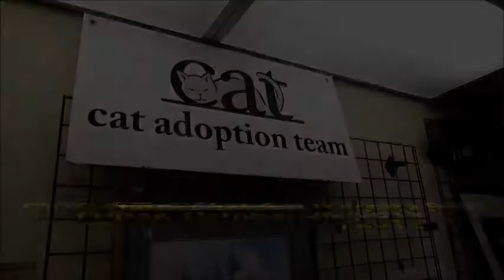Thrift Store Anniversary - Oct. 26, 2012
The CAT Thrift Store greets customers, pirates and The PDX Broadsides on the first evening of its 1st Anniversary sale.  (And no one had to "walk the plank" to get a bargain!)